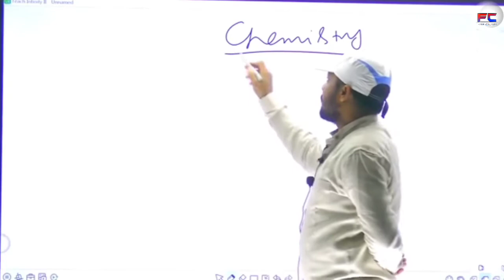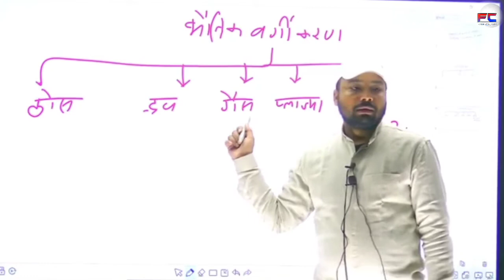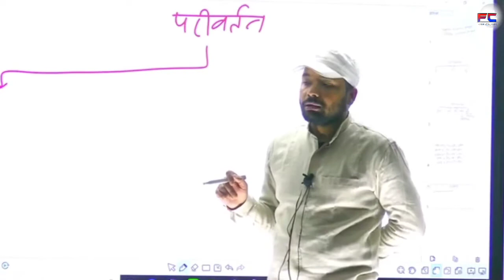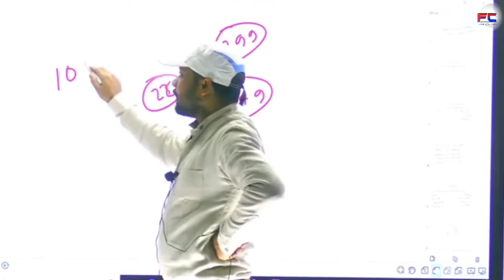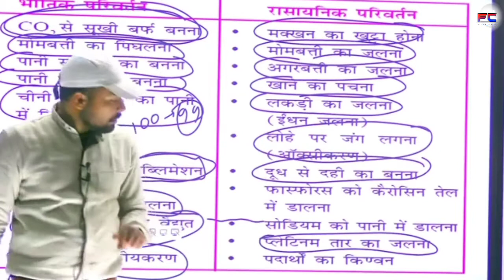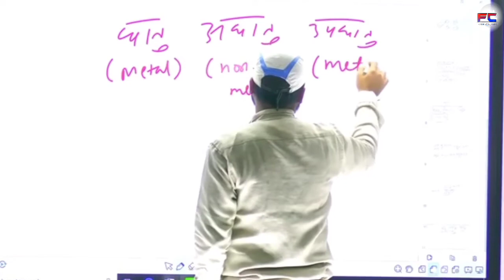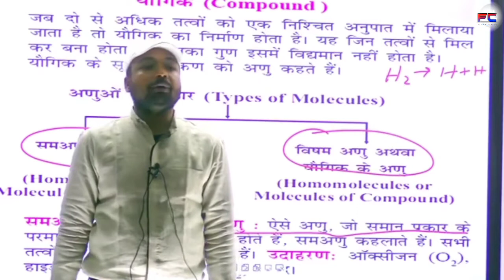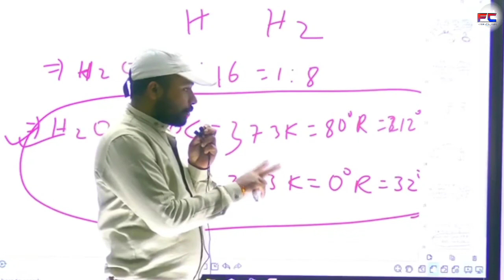SMALL- SMALL BUT BIG THINGS (PART 1) chemistry Railway target bach by sk_jha sir | free courses